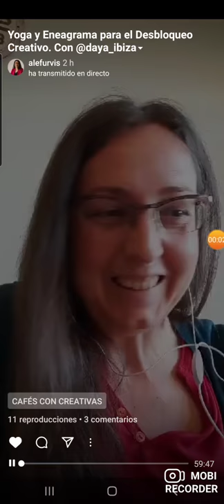Eneagrama, Yoga y Creatividad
Nutritiva charla con @alefurvis sobre cómo conectar con la creatividad desde el desbloqueo del cuerpo y del carácter